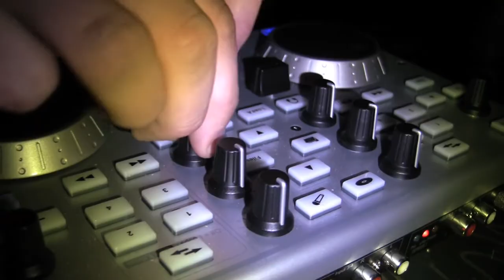Sanne & Fanne birthday movie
Je wil weten hoe hard het was?

Dan had je erbij moeten zijn whoop whoop()()()